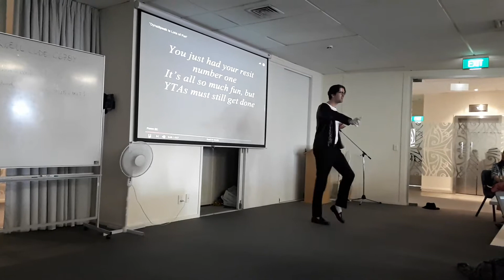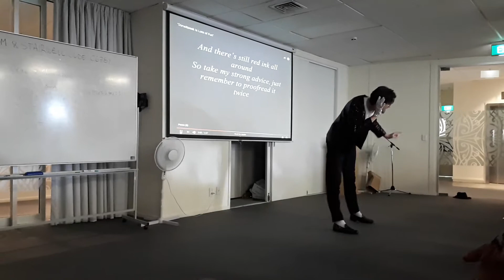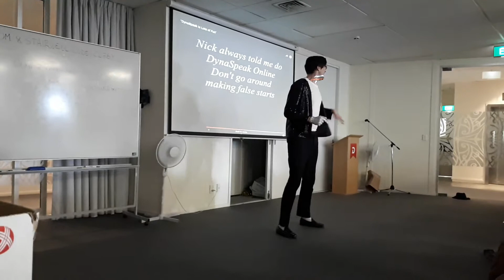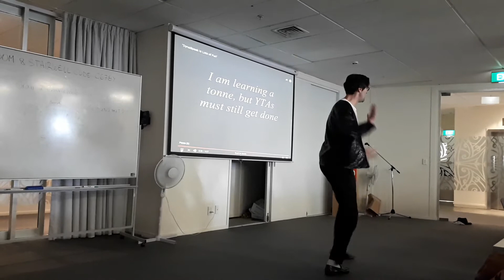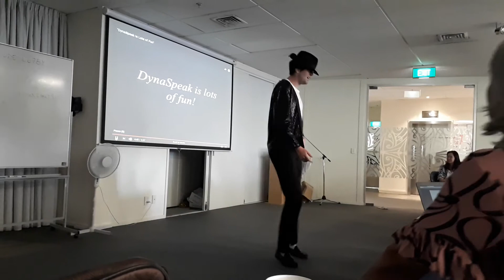Coolest Teacher Ever - Michael Jackson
"DynaSpeak Is Lots of Fun"